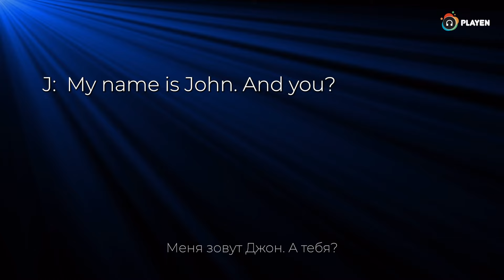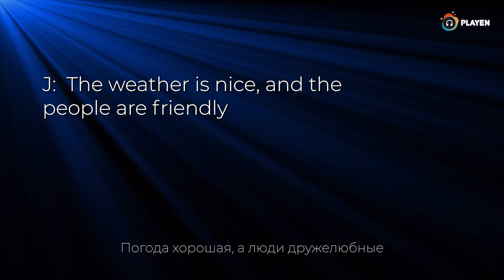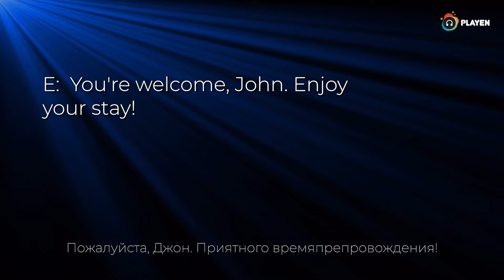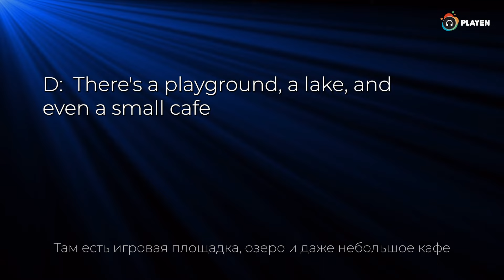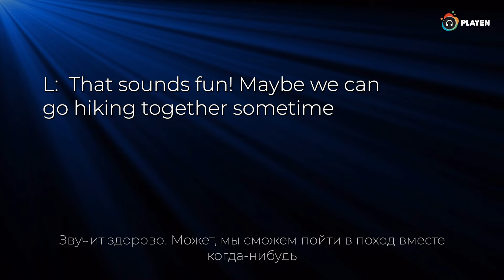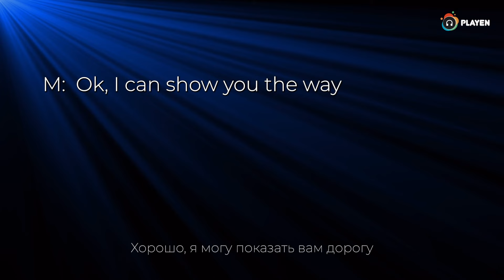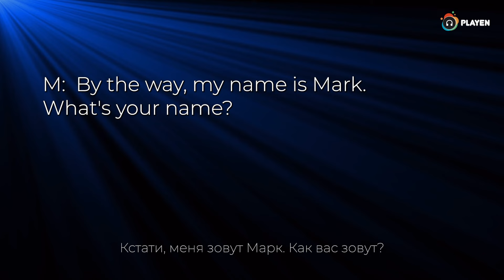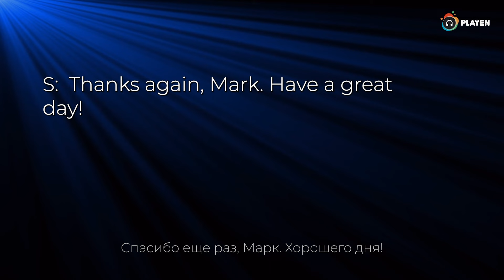Простые диалоги на английском языке. Английский на слух для начинающих обучение. Аудирование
В этом видео мы рассмотрим простые диалоги на английском языке, которые идеально подходят для начинающих обучение. Слушайте и повторяйте фразы и выражения для улучшения своих навыков английского на слух. Понимать английский на слух очень важно, чтобы научиться говорить, как носитель языка.

Таймкоды:
00:01 - Диалог 1 (Джон и Эмили)
02:06 - Диалог 2 (Где находится парк?)
03:40 - Диалог 3 (Джеймс и Лили)
05:27 - Диалог 4 (Где ближайшее кафе?)

Мы сделали простые и полезные разговорные диалоги с нуля, которые вы можете применить в повседневных ситуациях, в общении и повысить свой словарный запас.

Увеличение словарного запаса является одним из ключевых элементов. На нашем канале  мы предоставляя видеоролики, специально разработанные для увеличения словарного запаса английских слов.

Вовремя всего видео, вам будут встречаться различные разговорные фразы на английском языке, которыми пользуются носители языка каждый день. Запоминай эти важные фразы, чтобы быть готовым к любому вопросу или хочешь сам задать вопрос на английском!

А так вы научитель строить предложение на английском используя совсем не сложные конструкции.

Общение на английском станет легким и доступным для вас после просмотра данного ролика.